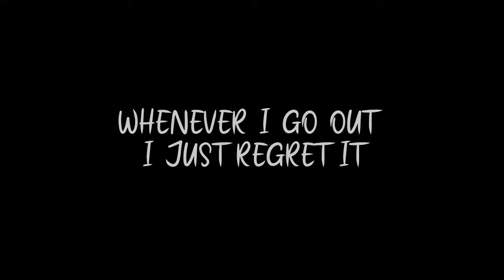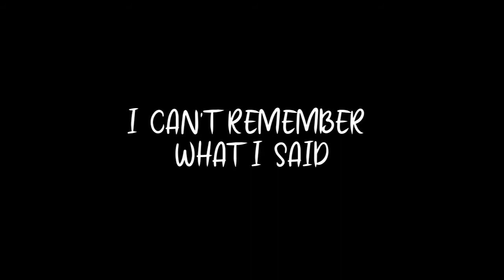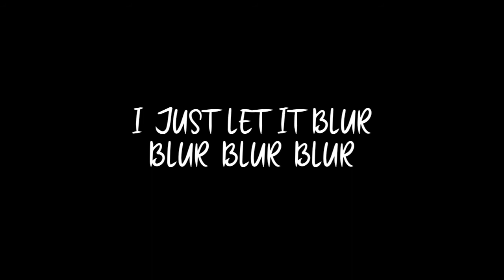Johnny Orlando - Blur (lyrics)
johnny orlando blur